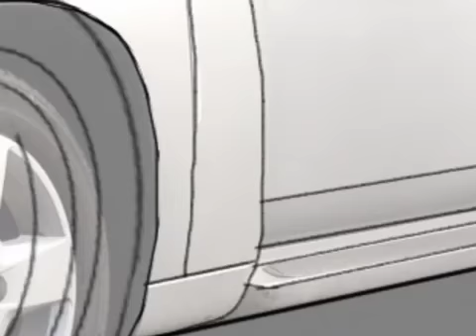HHR Custom Design Pt 4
More highlights and putting in the grille, as you can see, I actually messed it up at first. It's coming together nicely, next up, the rims and final details.